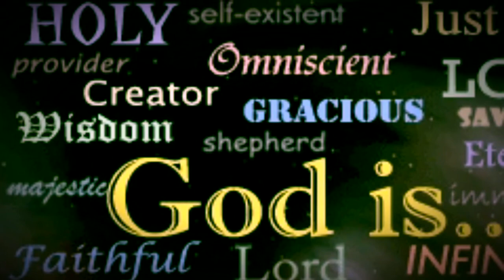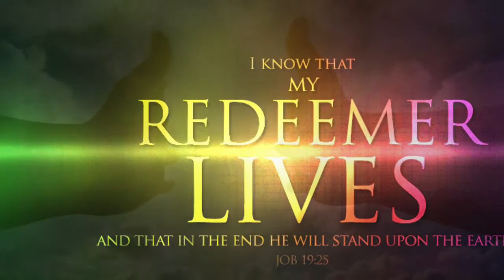THERE IS NO ONE ABOVE OUR GOD!! (Deut 5:6-10)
My son wanted to know more about God! How awesome in a time where children can be easily distracted with so many other things taking time to know More of God is a blessing! In this video I gave him a small glimpse on his level of who the God and King of Kings was!